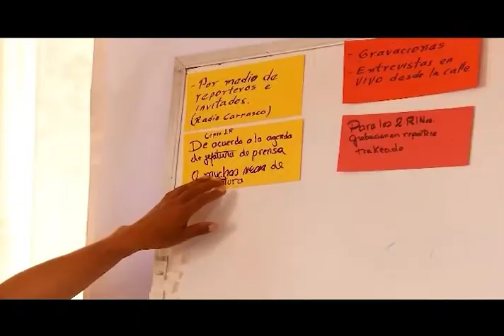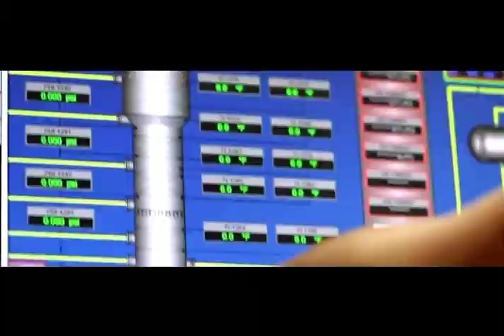Festival de Bandas 2018 Bloque 1